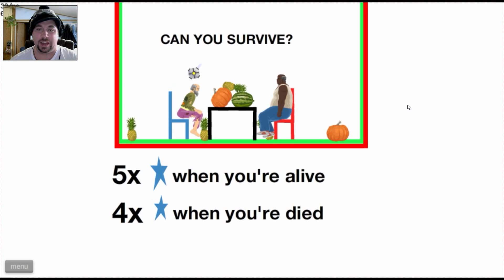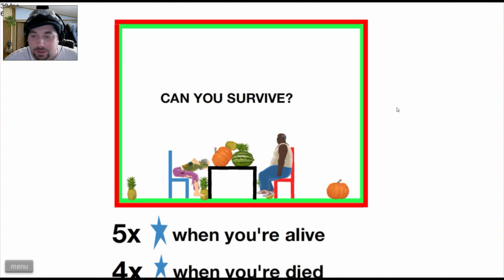Mega Parkour Fail | Video Creeper | Happy Wheels | Gameplay Part 55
Like For More Happy Wheels!

Welcome to our Gameplay of Happy Wheels.  This is going to be a lot of fun.  You'll be sure to laugh your head off (literally) at these gameplays.  We are doing the highest view count levels and I promise they really are a lot of fun.  Enjoy!

Happy Wheels is a ragdoll physics-based browser game created by Jim Bonacci in 2010. The game features several playable characters who use different, sometimes atypical vehicles to traverse the game's many levels. The game is best known for its graphic violence and the amount of user-generated content its players produce on a regular basis, with game maps shared on a public server.

Wheelchair Guy
Segway Guy
Irresponsible Dad
Effective Shopper
Moped Couple
Lawnmower Man
Explorer Guy
Santa Claus
Pogostick Man
Irresponsible Mom
Helicopter Man